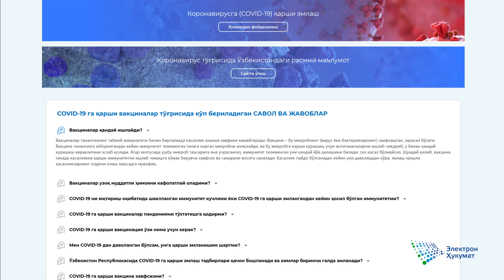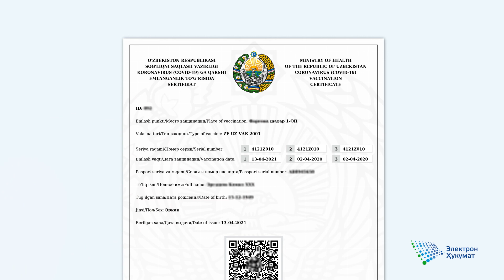COVID-19 га эмлашга ёзилиш ва ҳолатини текшириш